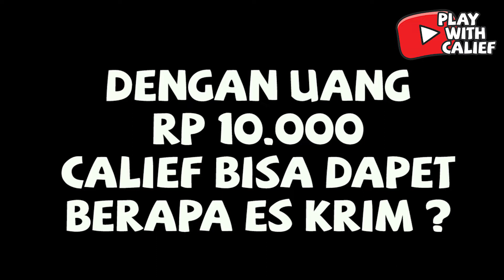UANG Rp 10.000 BISA DAPET BERAPA ESKRIM AICE ?